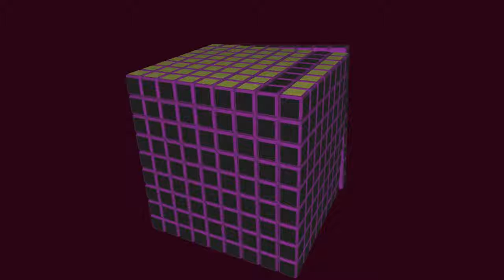El Maravilloso Mundo del Cubo de Rubik 9x9x9 #3 | El Friki de los Cubos